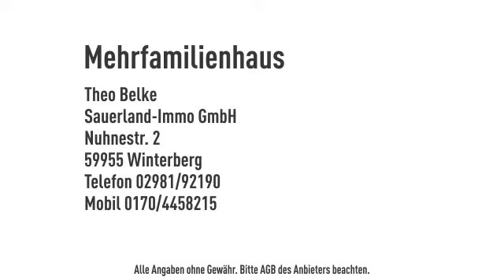3 Häuser kaufen - 1 Haus bezahlen